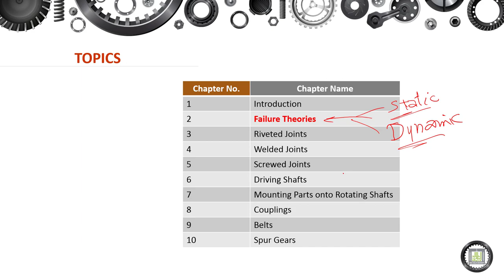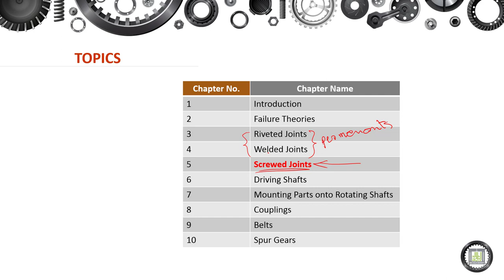Machine Elements Design - 1 | Course Contents Part-1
الوحدة 1 :  Course Contents
الدرس 1 : Course Contents Part-1
- Objectives of the Course.
- Failure Theories.
- Joints.